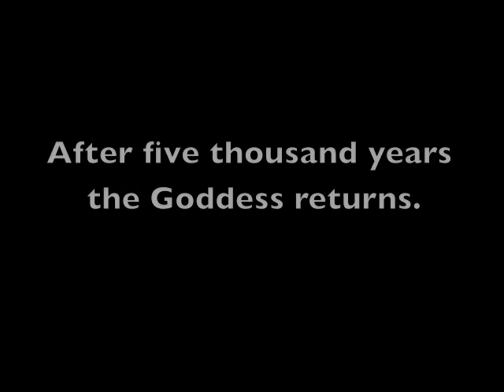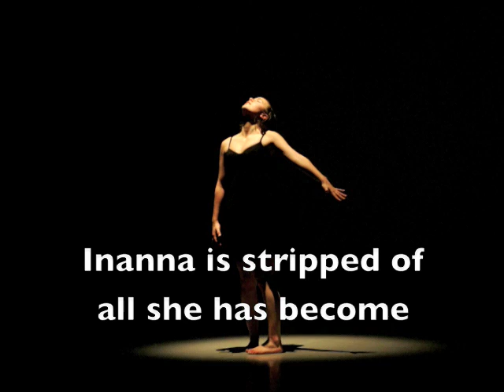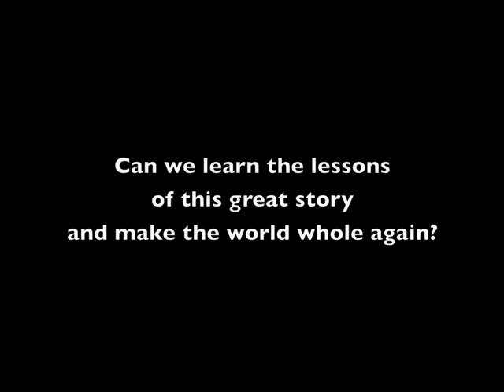Inanna Opera/TRAILER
This is the promo pitch for my piece the Descent of Inanna. Composed between 1990 and 1991. Performed in 1992, 1994, and 1997. Revised in 2006/2007.